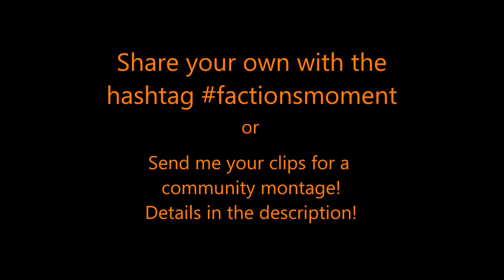Factions Moment #37 - They're Clueless